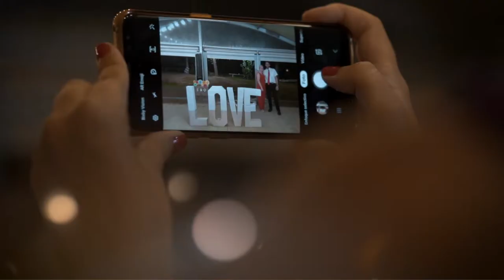Elisa + Oriol. Trailer.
Elisa and Oriol Love Party. This wedding was such a fantastic way to end our fall season!